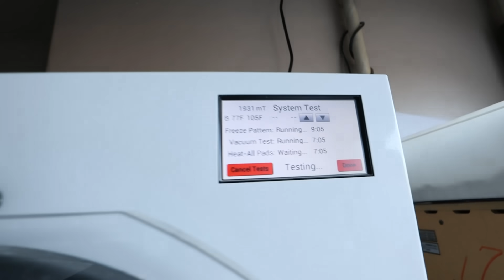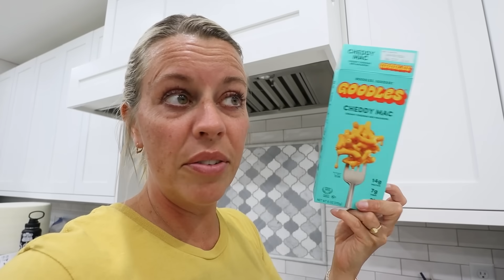STUNG In The EYE!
Canyon got stung in the eye by a bee or spider or some kind of horse fly!